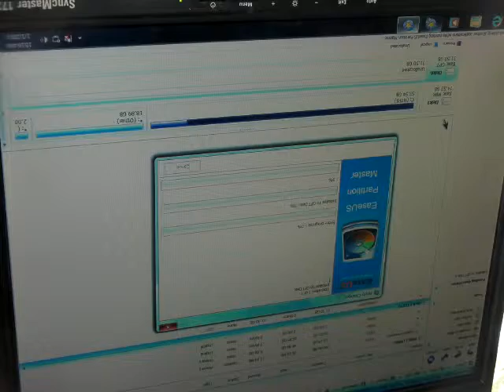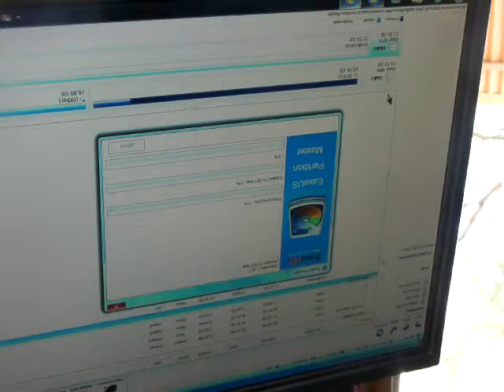Tom G 14 1 29 Roxio on Office XP 2